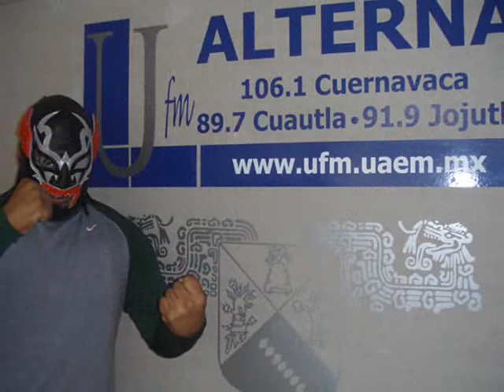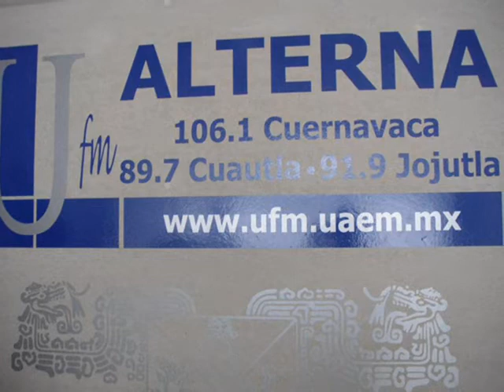UFM ALTERNA 106.1 ENTREVISTA A LUCHADORES PARTE 3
ENTREVISTA A :

ELEKTRO (campeon medio del estado)
COMETA
ORTROS

gracias a ufm alterna

producciones toto 2012